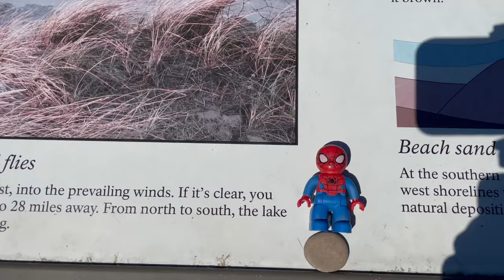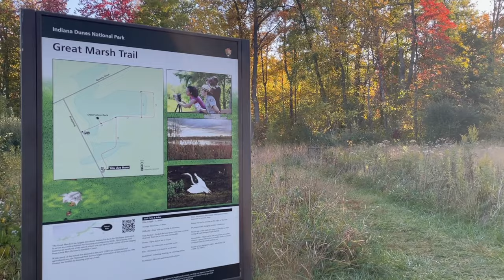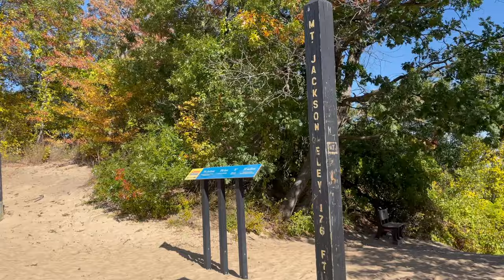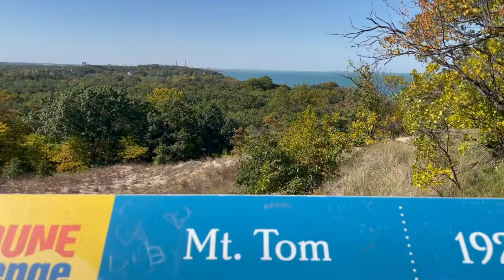Indiana Dunes National Park | solo camping trip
I took a couple of days to visit Indiana Dunes National Park! I had been wanting to visit for a long time because the park is so close to Cleveland, but every time I browsed the recreation.gov site to look for a campsite it was fully booked. Planning ahead finally made this trip possible, and I had an amazing time!

It was my first time visiting this area and also my first time camping at a rented, drive-in camp site. I hiked through a LOT of sand, saw an incredible sunset (and was gifted a geode!?), stayed warm with a campfire, slept in my car (for the first time!), and completed the three dune challenge in Indiana Dunes State Park.